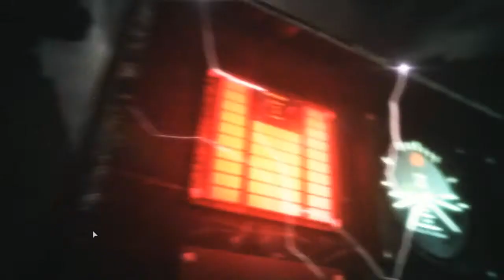Resident Evil: Revelations 2 - EP2 Part 6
難度: 普通
日文發音 , 中文字幕